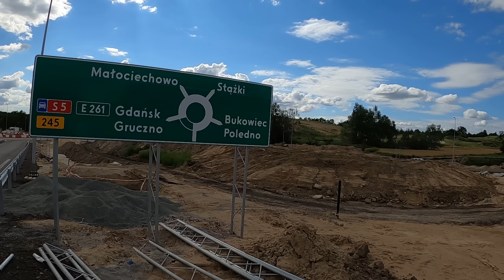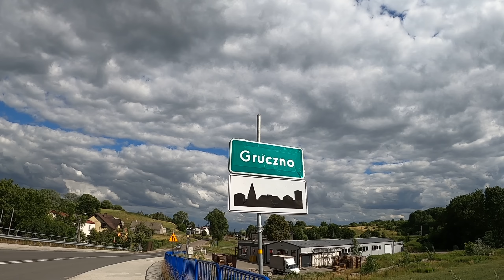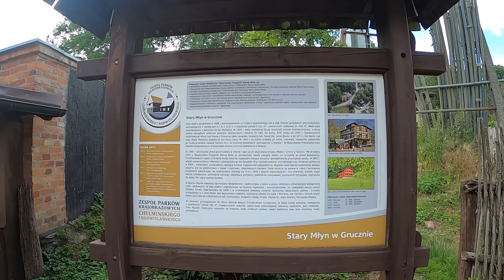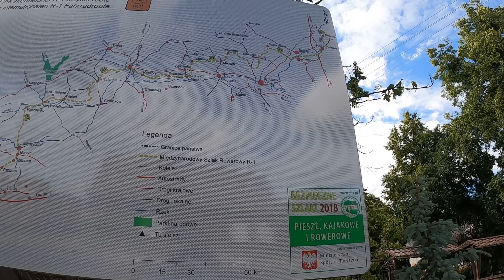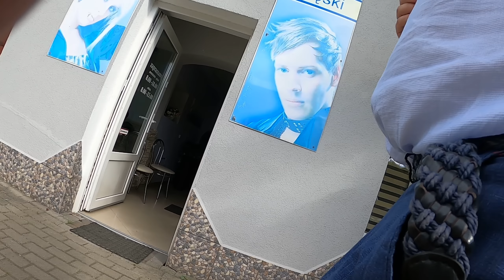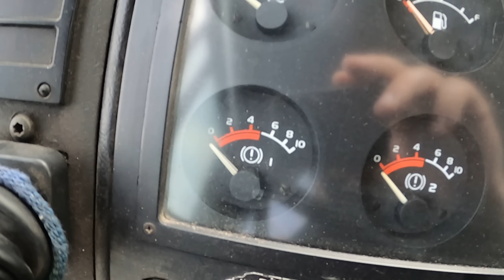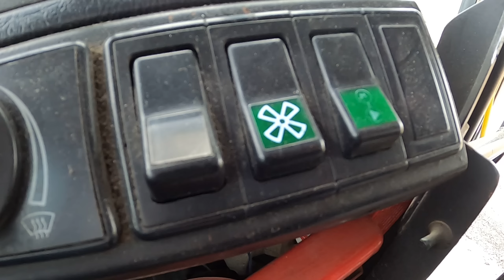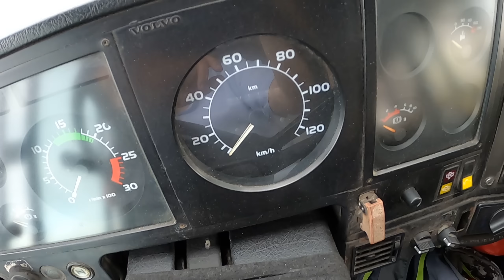dzięki Volvo znowu zwiedzamy wsie i miasteczka - część ostatnia - w końcu Bydgoszcz!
Zapraszam Was serdecznie na ostatnią część wycieczki Volvo z Trójmiasta do Bydgoszczy. Wycieczki w pełnym tego słowa znaczeniu - zwiedziłem więcej miejsc i mieścin podczas tej całodziennej eskapady, niż niejednokrotnie jadąc gdzieś z grupą! Ostatecznie dojechałem późnym wieczorem do Bydgoszczy. KURTYNA!

00:00 - budowa trasy S5 i Typowy Bear Grylls
08:48 - Stążki czy Małociehowo?
11:26 - Typowy Pilot Wycieczki - kolejna miejscowość
13:52 - co się tu działo w 1888 roku?
16:38 - Centrum Cywilizacji
19:26 - kefit i kiełbasę proszę
22:42 - tu dojeżdża komunikacja miejska!
24:55 - z zazdrością patrząc na sprawny autobus
26:06 - obsługa deski rozdzielczej i zwiedzanie pokładu Volvo
34:44 - pomoc przybyła, wracamy zaraz na trasę
39:24 - baza Irexu w Bydgoszczy
48:59 - jakie cuda i cudeńka!